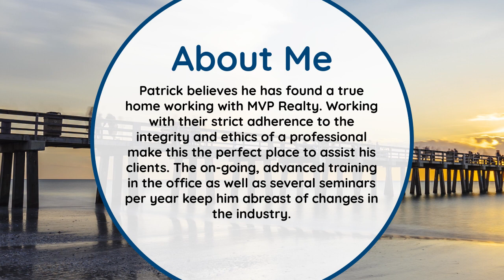Pat O'Connell Real Estate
MVP Realty